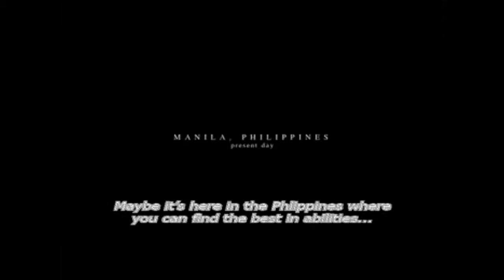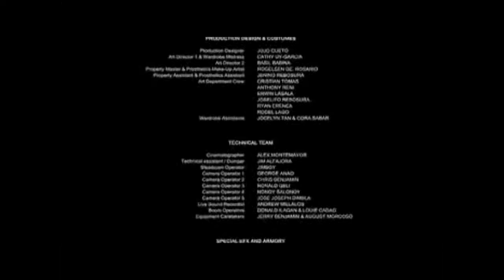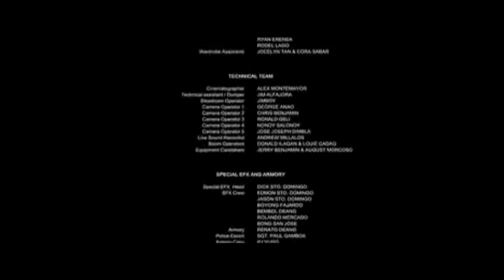Зодоонч эр МОНГОЛ ХЭЛЭЭР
Баярлалаа  Та бүхэнд  илүү олон сонирхолтой  видео оруулах болно